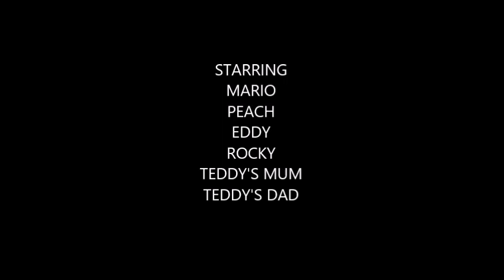Mario Toys Family: The Relaxing Night (2014)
Episode Produced (aired): 15th November 2014

Composers:
Kenta Nagata - 'New Super Mario Bros 2 Overworld'
Koji Kondo - 'Super Mario Bros 2 Overworld'

Plot:
Mario, Peach, Eddy and Rocky has a relaxing night with Teddy's Parents.